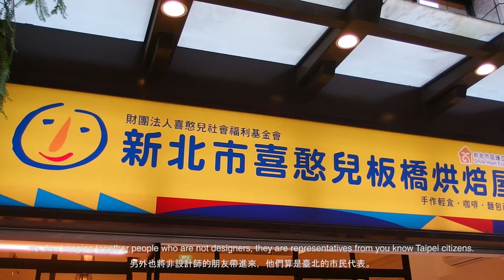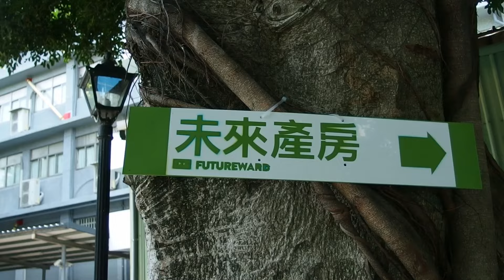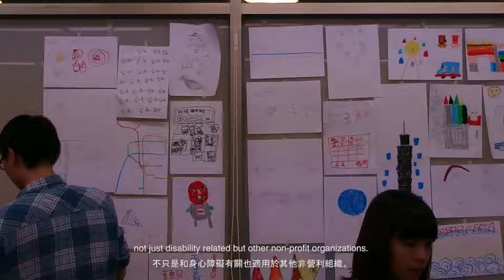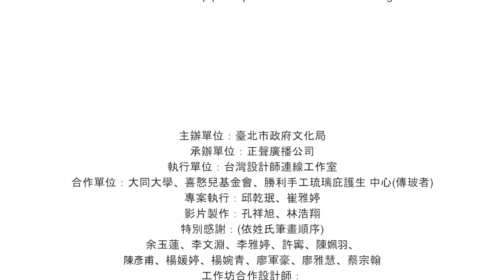World Design Capital Taipei 2016 event- Julia Cassim on inclusive design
As part of the events of World Design Capital Taipei 2016, executed by Taiwan Designers' Web,Julia Cassim, professor of Kyoto Design Lab at Kyoto Institute of Technology, was invited to share the concept of inclusive design and 'Challenge Workshop' which she organized and held in over 20 cities in 12 countries with more than 700 designers' participation.

Julia Cassim has been working with designers and disabled people through different types of workshops worldwide, demonstrating this innovative mechanism can be generated as a design process –a catalyst to better design for all. This workshop was collaborated with Children Are Us Foundation and Victory Glass Studio, 5  product and graphic designers were also invited to work with other participants in this 2-day workshop, co-created new visuals and products for the two organizations.

2016臺北世界設計之都主辦，台灣設計師連線企劃執行，京都工藝纖維大學Design Lab教授Julia Cassim受邀來台北分享共融設計的思考模式和她曾於全世界超過12個國家、20個城市帶領並超過700位設計師參與的計畫Challenge Workshop。

Julia Cassim長期致力於結合設計師與身心障礙者的力量，在平等與互利的原則下共同創造新的工作模式，為期兩天的工作坊除了與喜憨兒基金會、勝利手工琉璃庇護生產中心合作，更邀請5位產品及平面設計師帶領工作坊成員，為商店創造了新的視覺系統、制服、販售工具與商品。